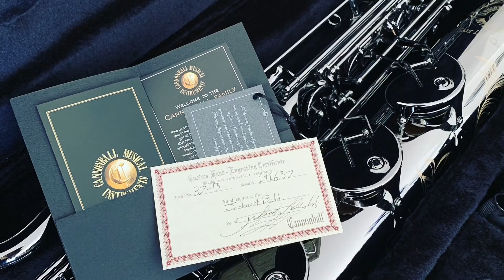Sax Barítono 🎷 ¡¿Qué les parece?!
Contenido Exclusivo por sólo $1 al mes! Gracias por visitar mi canal! 🎷

🙏Te gustaría contribuir a mi canal y recibir contenido exclusivo?! Únete a esta comunidad para recibir contenido y material exclusivo!